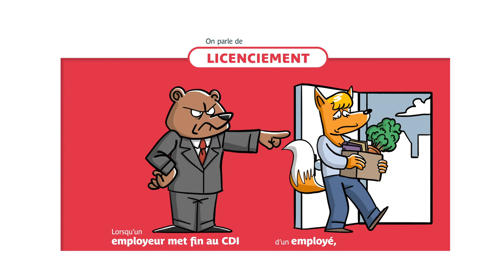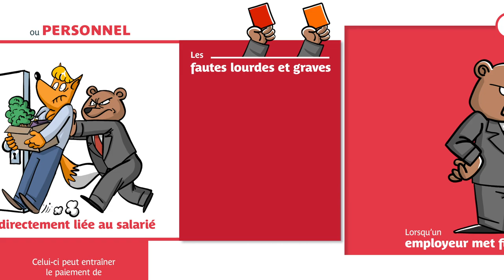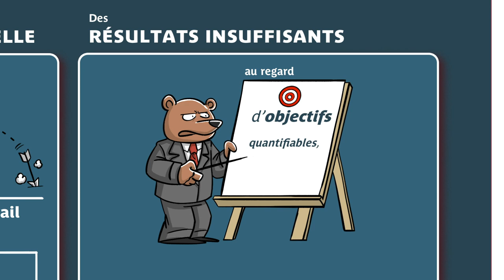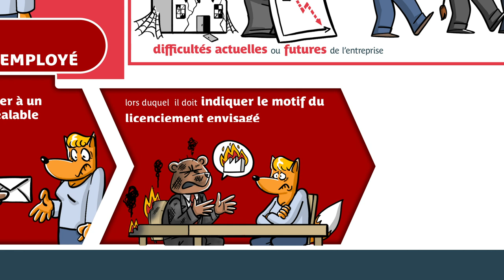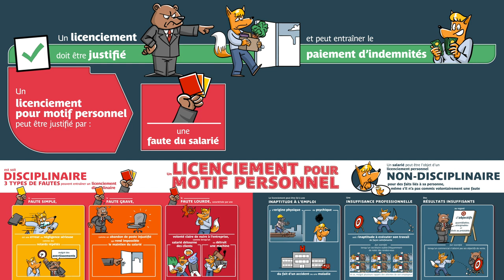Entreprise Info Service : Licenciements